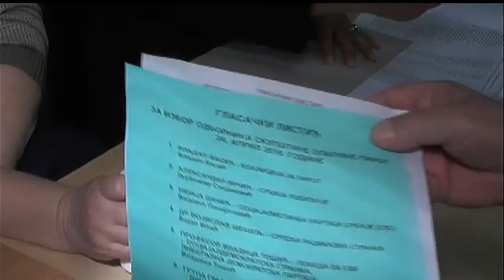POČELE OBUKE ČLANOVA BIRAČKIH ODBORA U PIROTSKOM OKRUGU